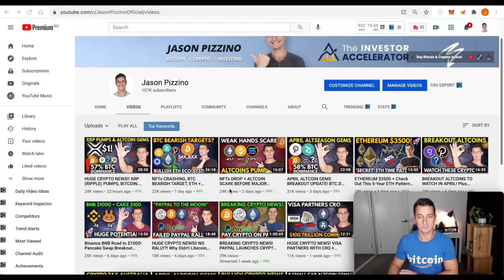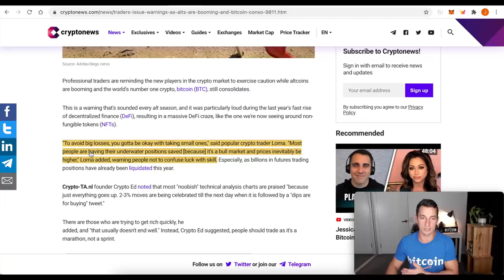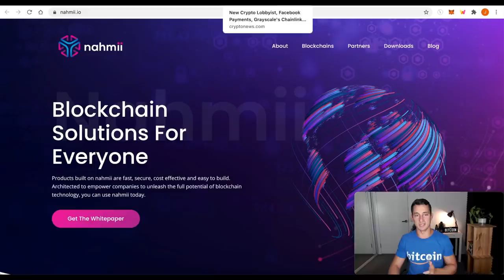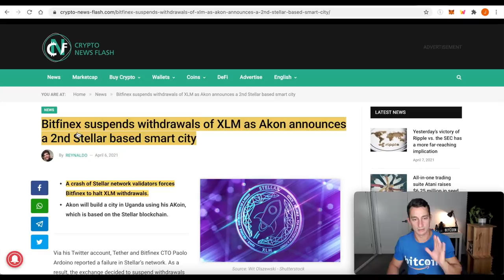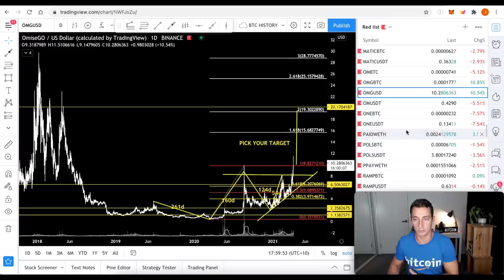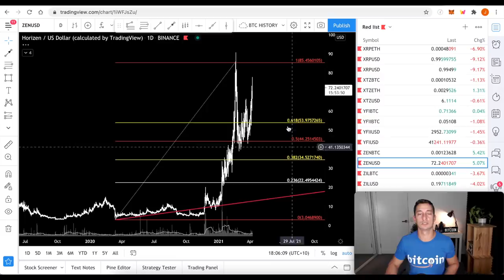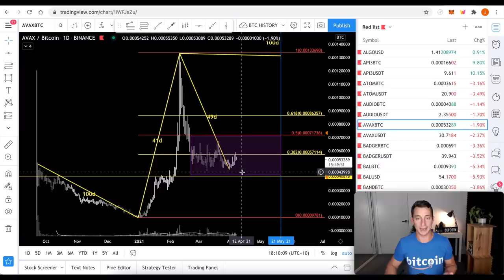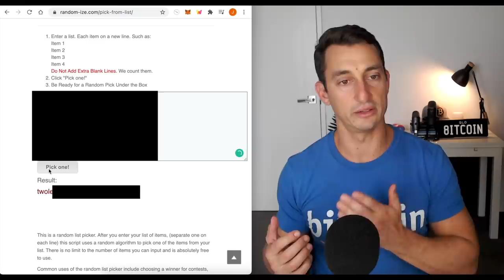HUGE CRYPTO NEWS! XRP Update, Altcoin Gems LTC & LINK Ready to Surge! NFT Crypto, Giveaway Winners!!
In today’s video, we cover the latest Ripple news and how that affects XRP’s price, Chainlink getting added to the Grayscale Trust, and Bitcoin Dominance continues to get crushed while altcoin season rains on! Also, check out these altcoin gems which are setting up to surge!

Finally, the BIG NEWS! The WINNERS are ANNOUNCED for the 12-Month Membership to our Cryptocurrency and Stock Trading and Investing School!

⏰ Timestamps ⏰
00:00 Hopium-Free Intro
01:12 Crypto News!
13:20 Crypto Technical Analysis
25:50 100K Sub Giveaway! Winners Announced! 🥳